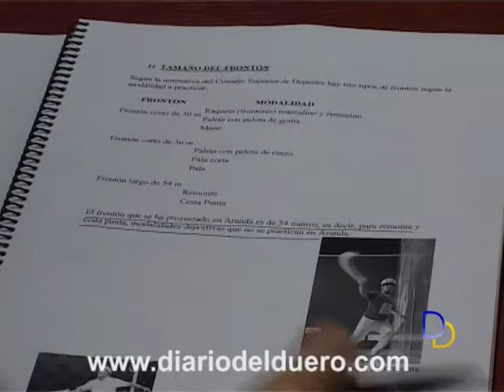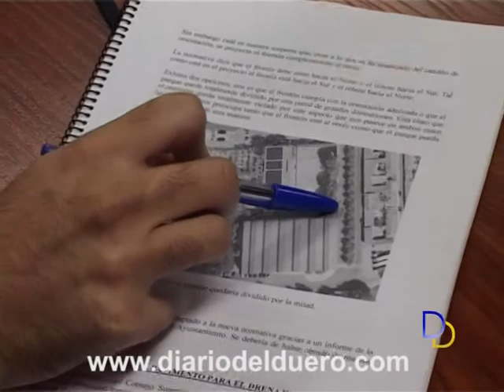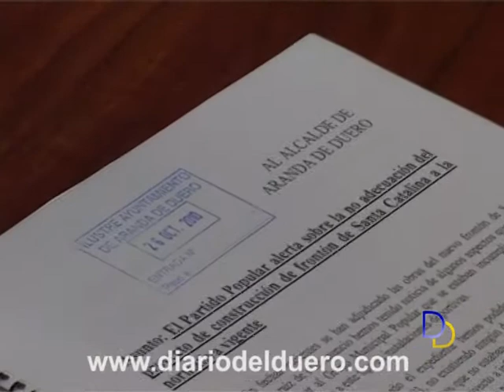El PP pide que se frene el proyecto del frontón de Santa Catalina